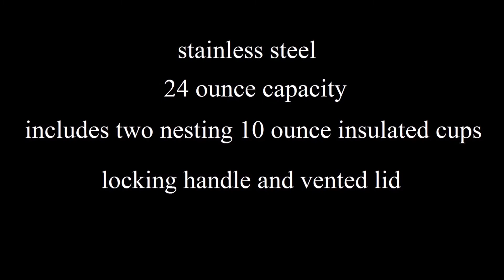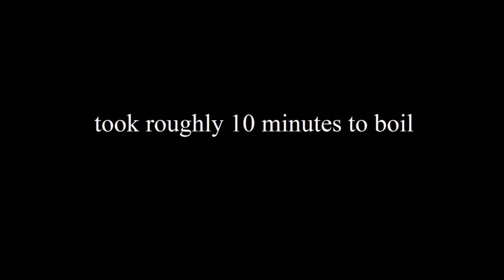Stanley Adventure Camp Cook Set first burn and boil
testing and first burn/boil to remove any factory residue